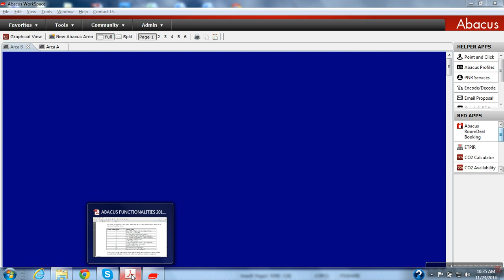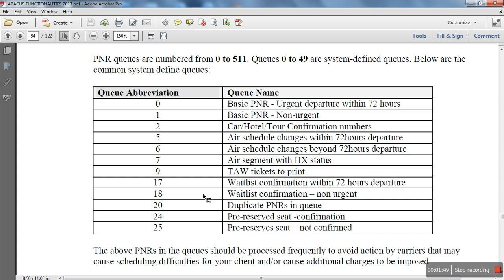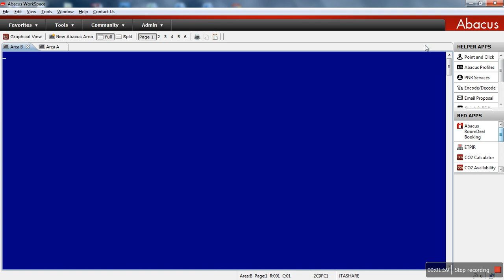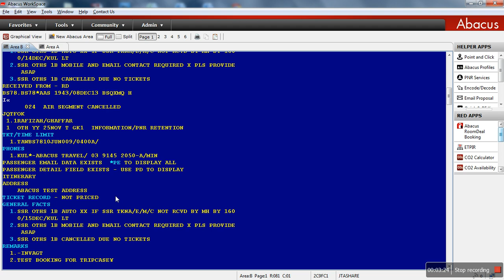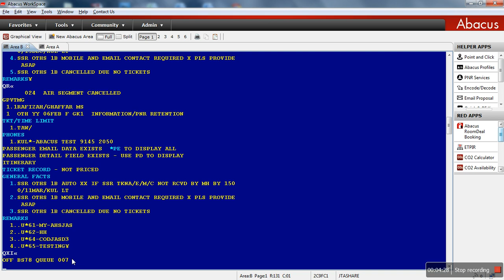Abacus Sabre Red Workspace Queues